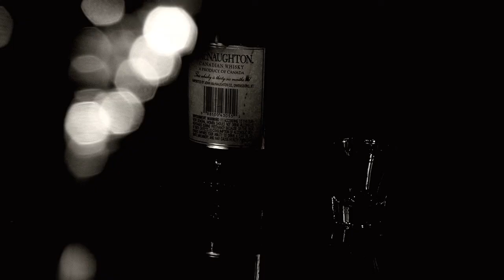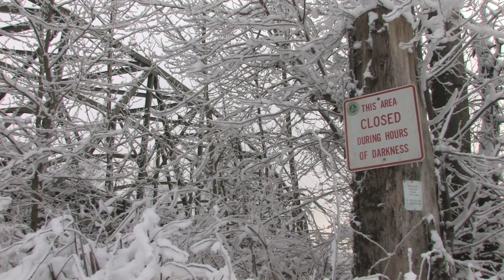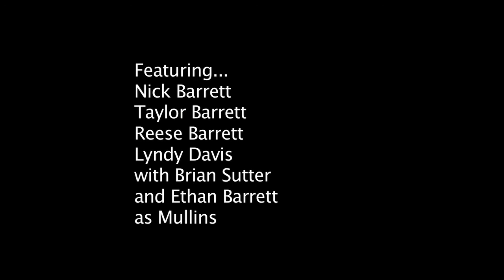Gangster Mafia short film drama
Gangsters' boss gets killed, so they go out to kill back, not realizing the "best deal" is awaiting them.

A movie high in cheesy action and dialogue, noted for being more mainstream than most things I've done. Filmed in 2009 during a record freeze in Washington state.